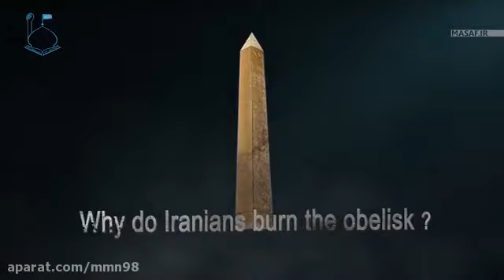Obelisk Devil Column.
In protest of the worship of the evil symbol. Obeliska ..
In America and among the evangelicals.
In Israel among the Zionists
ودراروپا. Especially in England;
By the royal family.
In Scotland. ودربین
Catholic Churches
and also! ?
Other Evil Freemasons.
From other countries
And
In protest of the prevalence of these blasphemous symbols in the world

To set fire to this evil symbol throughout Iran.